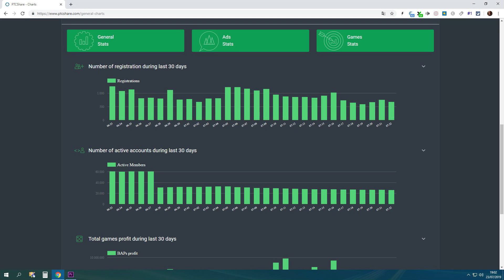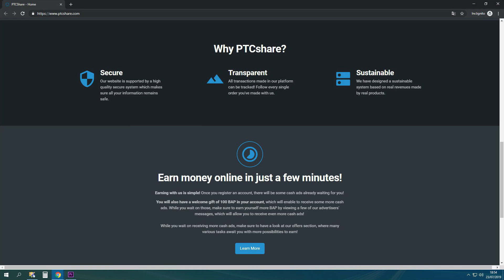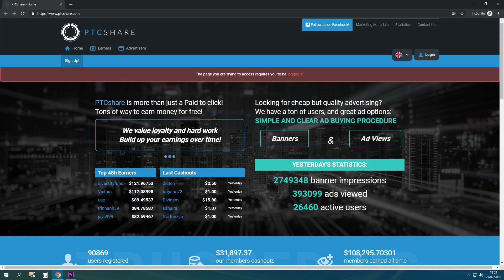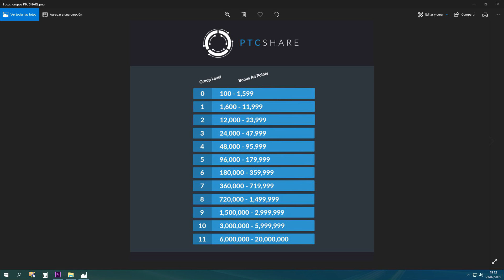PTC Share ⭐ Estrategia de Recompra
En este tutorial te explico una Estrategia de Recompra de 82/18 para poder crecer sanamente en PTC Share.